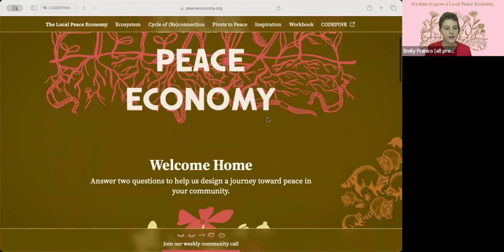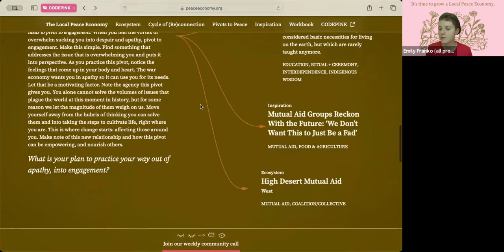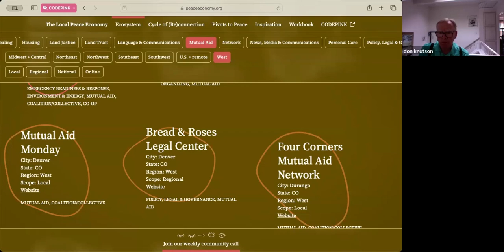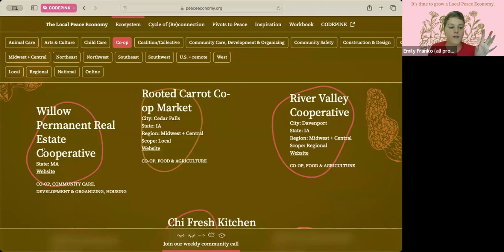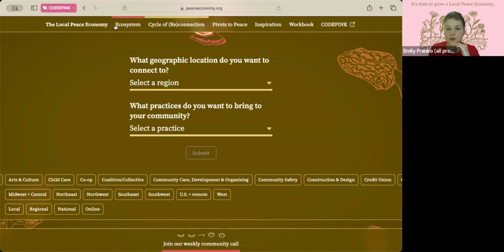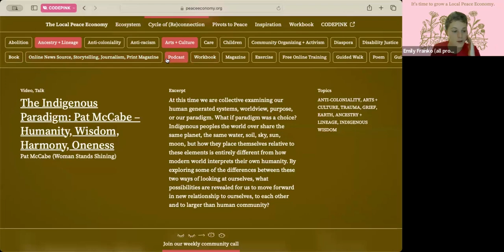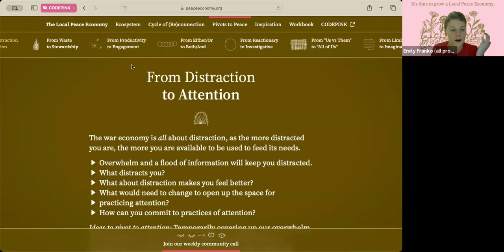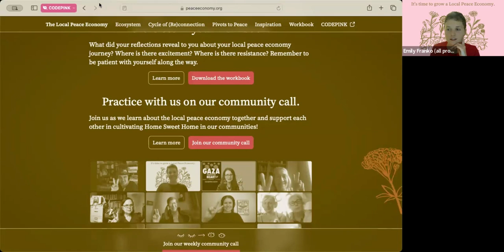Local Peace Economy Webinar: Tools for the Journey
Join us to learn how to use the peace economy website along with The Local Peace Economy Workbook as tools for your local peace economy journey. These tools will support you and your community as you cultivate your local peace economy. Whether the peace economy is new to you or you've been growing the peace economy in your community for decades, together, the website and the workbook will help you deepen your practice and seed new possibilities for community care wherever you live. Come learn with us!

Moderators:
Jodie Evans, CODEPINK co-founder
Emily Franko, Local Peace Economy Coordinator